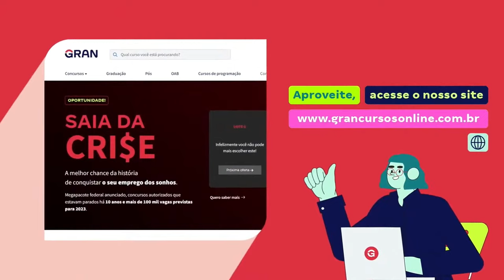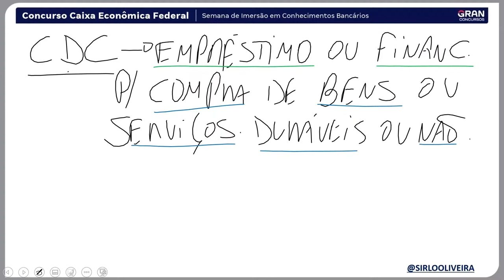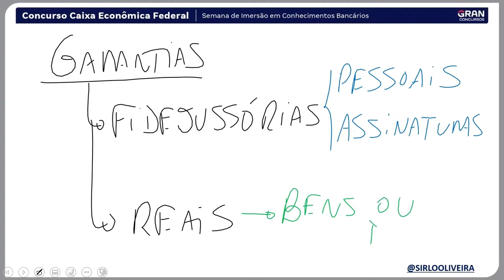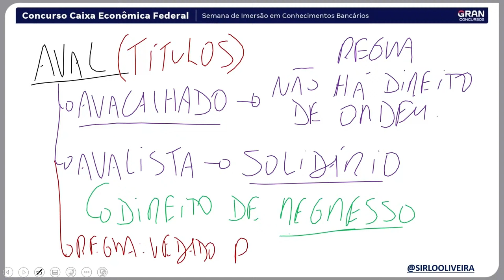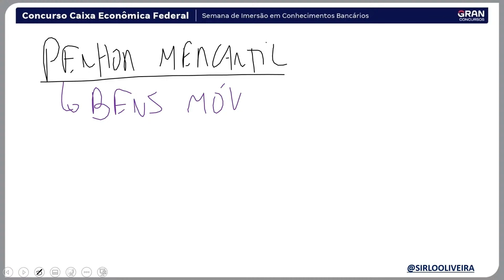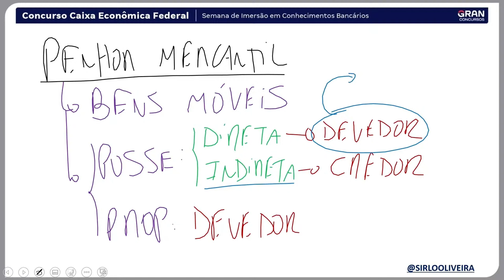Concurso Caixa - Semana de Imersão em Conhecimentos Bancários | Crédito e Garantias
Participe da Semana de Imersão em Conhecimentos Bancários com o professor Sirlo Oliveira

📢 A Mudança Começa Com Um Diploma: Faça sua graduação com a Gran Faculdade, planos a partir de R$89,90/mês. Clique aqui 👉🏼

🔊 Pós-Graduação com planos a partir de R$74,79/mês. Clique aqui.

Nesta aula, o professor Sirlo Oliveira vai trabalhar Crédito e Garantias na Semana de Imersão em Conhecimentos Bancários para o Concurso da Caixa através de uma mega revisão.

SAIBA MAIS SOBRE O CONCURSO Caixa Econômica Federal: - Veja mais sobre o Concurso Caixa Econômica Federal - Conheça os cursos especiais do Concurso Caixa Econômica Federal - Confira também todos os concursos abertos no momento